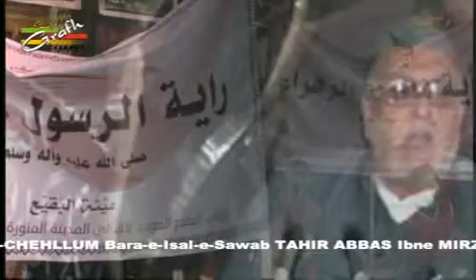Maulana Mirza M. Athar | Majlis-e-Chehllum Tahir Abbas Reporter | Maqbara Aliya Golaganj Lucknow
Nohe, Matam, Majalis, Marsiya's On Line Deuty Grafh Agency

Deepest condolences to to the Holy Prophet Mohammad (s.a.w.w.), Ahl-e-Bait (a.s.), Imam-e-Zamana (a.s.) & all lovers of Ahl-e-Bait (a.s.) on the martyrdom Anniversary of Amir al-Mu'minin Imam ‘Ali ibn Abī Talib (a.s.)